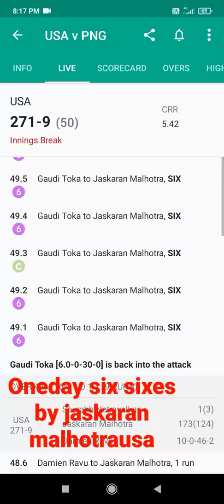jaskaran malhotra usa six sixes against pappu new gunia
jaskaran malhotra six sixes against pappu new gunia and first player of usa make first century in international match